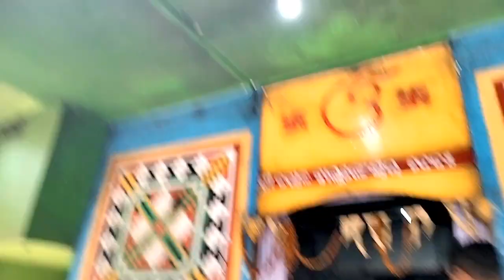ଓଡ଼ିଆ ନବବର୍ଷ ଓ ପଣା ସଂକ୍ରାନ୍ତିର ହାର୍ଦିକ ଅଭିନନ୍ଦନ ଓଡ଼ିଆ ପରମ୍ପରା, ଓଡ଼ିଆ ସଂସ୍କୃତି